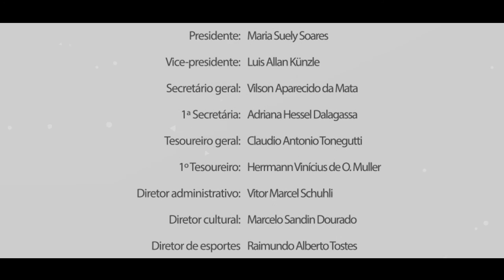Evento "Há Horizontes?" debate futuro político para o país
Em um cenário brasileiro de crise econômica e política, a própria democracia encontra-se abalada. O futuro da política no país, com o avanço das ideologias conservadoras e de possíveis perdas de direitos já conquistados, necessita de análise e de discussão.
Será que há horizontes para o Brasil? Para responder essa pergunta, o Partido Acadêmico Renovador (PAR) e a APUFPR-SSind realizaram, de 24 a 26 de agosto, o seminário “Há Horizontes?”.